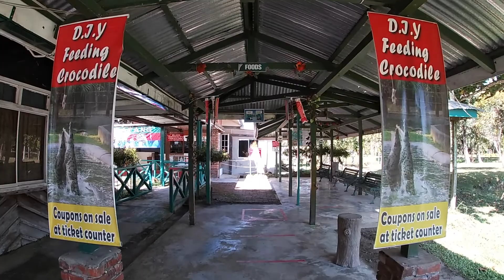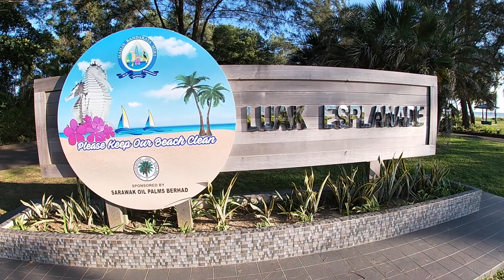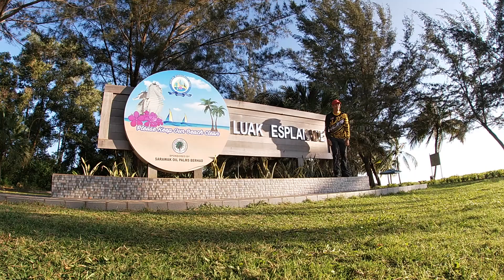MIRI 2ND DAY - DARI SOLO JADI BERTIGA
Assalamualaikum dan Salam Sejahtera semua. Hari kedua di Miri plan asal nak ke jelajah ke Taman Negara Gua Niah tapi dukacita bila sampai kat Niah National Park pengurusan situ bagitau Niah National Park ditutup atas sebab kerja-kerja menaik taraf sedang dijalankan.

Jadi aku ambil keputusan nak ke Tusan Beach Miri nak tengok peninggalan runtuhan cliff kuda minum air tapi tak kesampaian juga atas beberapa faktor yang tak dapat dielakkan. Akhirnya terpaksa balik ke Miri semula melawat Canada Hill dan jumpa Hardy & Wife di bandar Miri.

Kami sempat melawat beberapa lokasi kat Miri antaranya Miri Crocodile Farm, Luak Esplanade, Pantai Tanjung Lubang dan Coco Cabana. Jadi la daripada tak dapat nak jelajah Niah National Park. Mungkin lain kali kalau ada masa dapat masuk Niah nak jelajah Gua Niah... In Sha Allah.

Video ni juga sepatutnya keluar awal masa Merdeka Day hari tu tapi atas kesibukan tugas dan kekangan lain video ni lewat keluar.

Terima Kasih Semua. jumpa lagi.